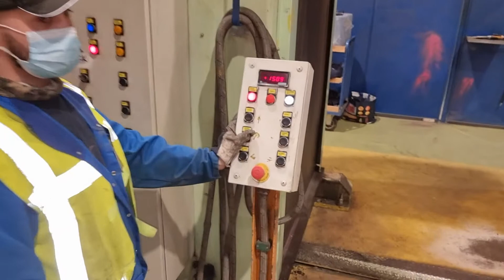Double Silvestrini manipulator